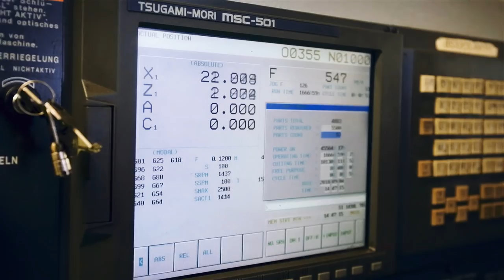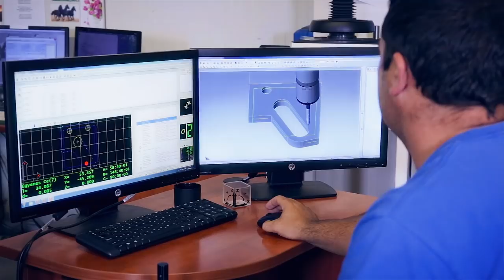Szűcs József Cégbemutató [HUN]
Szűcs József egyéni vállalkozó cégbemutató image film videója.